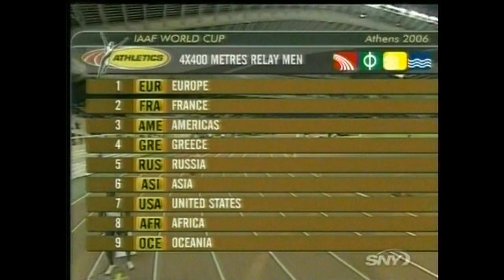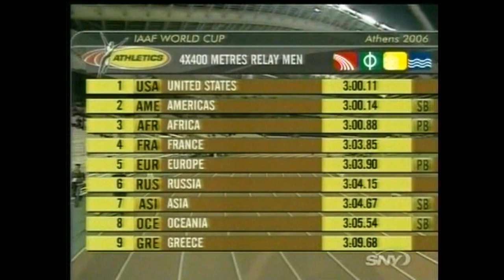Athens 2006 World Cup - Men's 4x400m relay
1. United States USA 3:00.11 (Ashley Jamel, Brew Derrick, Merritt LaShawn, Williamson Darold)

2. Americas AME 3:00.14 (SB) (Brown Christopher, Blackwood Michael, Santa Carlos, Francique Alleyne)

3. Africa AFR 3:00.88 (PB) (Gorries Paul, Kikaya Gary, Nyongani Young Talkmore, Louahla Malik)

4. France FRA 3:03.85 (Panel Brice, Djhone Leslie, Keïta Naman, Raquil Marc)

5. Europe EUR 3:03.90 (PB) (Wieruszewski Rafal, Gaba Kamghe, Dabrowski Daniel, Barberi Andrea)

6. Russia RUS 3:04.15 (Petrov Dmitriy, Frolov Vladislav, Derevyagin Aleksandr, Lebedev Yevgeniy)

7. Asia ASI 3:04.67 (SB) (Amarasekara Prasanna Sampath, Kanemaru Yuzo, Al-Bishi Hamed Hamadan, Al Salhi Mohammed)

8. Oceania OCE 3:05.54 (SB) (Thomas Tristan, Batman Daniel, Hill Clinton, Wroe Sean)

9. Greece GRE 3:09.68 (Dimótsios Stilianós, Melahrinoúdis Padeleímon, Doúpis Yeóryios, Régas Dimítrios